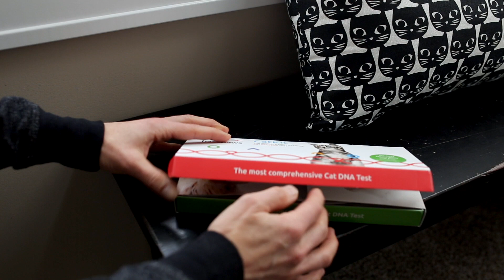Cat DNA Test by Basepaws | Step-by-Step Instructions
Could a better future for your feline start with a single cheek swab?

With Basepaws DNA testing for cats, you will learn more about your cat's breed, traits, and ultimately health and habits. DNA testing is the best way to know your cat better!

A 5-second cheek swab from your cat gives Basepaws all of the information we need to study their genome and create a comprehensive breed analysis and genetic health marker report.

Every cat’s DNA will bring us one step closer to identifying the purpose of these genes and why they matter for all cats.